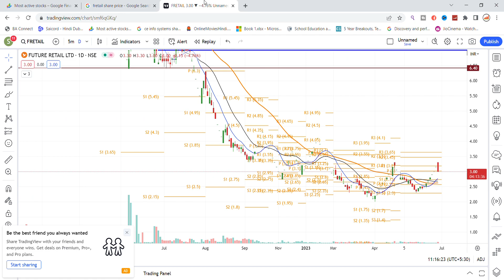Future Retail Share News Today | Future Retail Share Latest News today